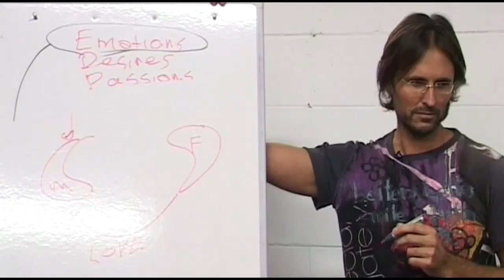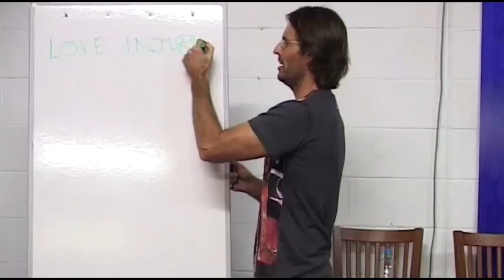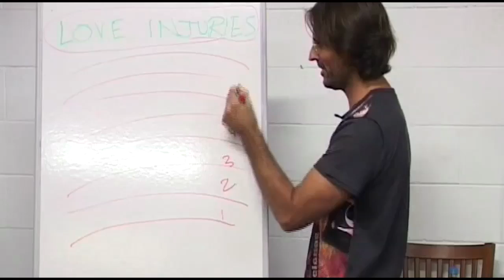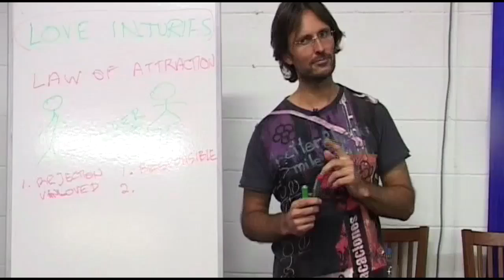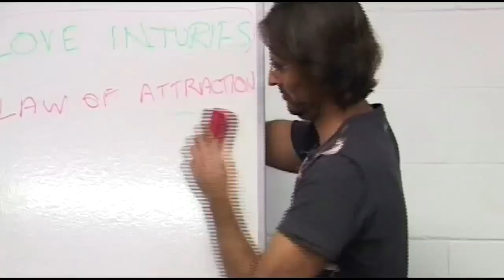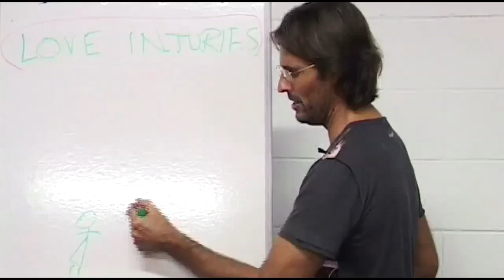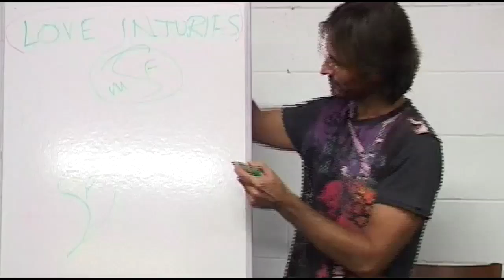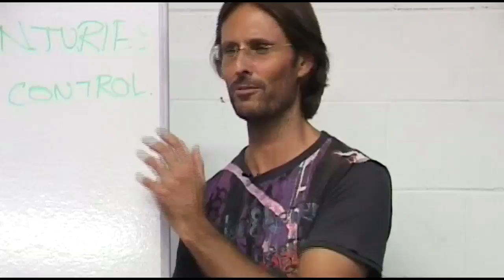20090418 Human Relationships - Sex & Sexuality S3P2